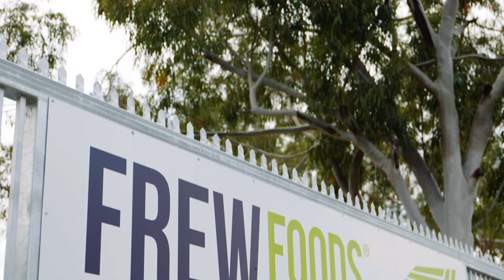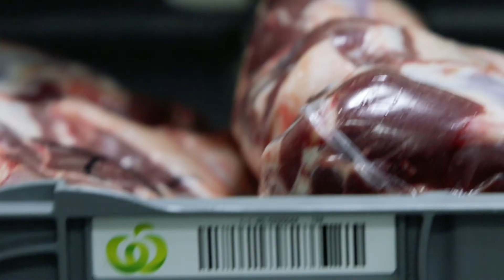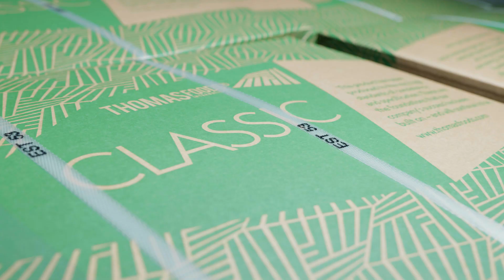Frew Foods International